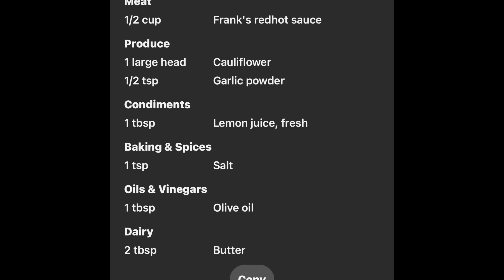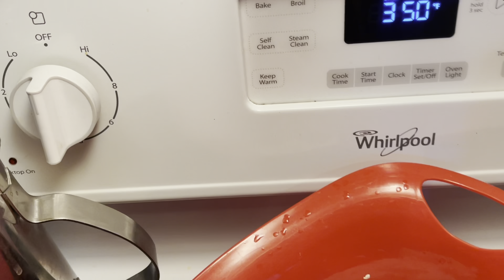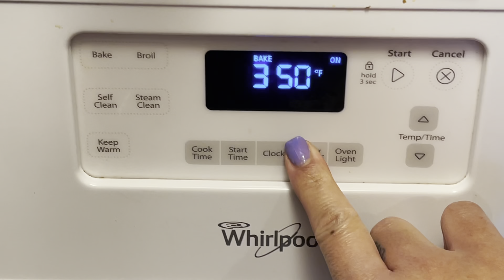Buffalo cauliflower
Bake @ 350 for 25 minutes

Bake additional 15 minutes @375 with sauce

Using 1 cup of hotsauce is EXTREME BUFFALO dilute with bbq sauce of your liking if you don’t want it too spicy